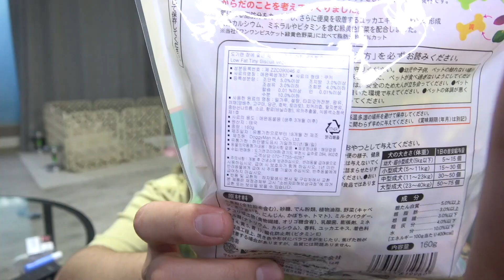【なぜ】TWICEの公式インスタに俺載ってたんだけどwww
2回目のサイン会

8층 DIATV 크리에이터 1) 글로벌 사업팀 (일본)
(우) 04560

〒04560
330 Dongho-ro, Jung-gu, Seoul, Republic of Korea (04560)